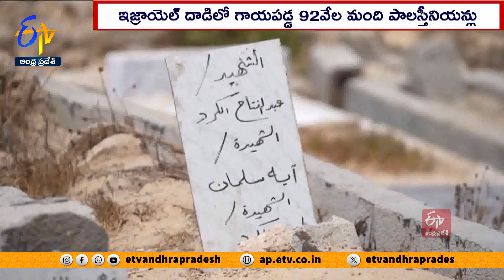40వేల మంది పాలస్తీనియన్లు మృతి | As Gaza Death toll Passes 40000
ఇజ్రాయెల్  -హమాస్  మధ్య జరుగుతున్న యుద్ధంలో...ఇప్పటివరకు 40వేల
మంది పాలస్తీనియన్లు మృతి చెందారు. ఈ మేరకు గాజా ఆరోగ్య మంత్రిత్వ శాఖ ఓ ప్రకటన చేసింది. మరో 92వేలమంది గాయపడ్డారని, 85 శాతం మంది నిరాశ్రయులైనట్లు ... తెలిపింది. 11 నెలలుగా ఇజ్రాయెల్ -హమాస్  మధ్య  జరుగుతున్న యుద్ధానికి ముగింపు పలికేందుకు...అంతర్జాతీయ మధ్యవర్తులు కాల్పుల విరమణకు ప్రయత్నాలు ప్రారంభించిన వేళ...గాజా ఆరోగ్యమంత్రిత్వ శాఖ ఈ ప్రకటన చేసింది. గతేడాది అక్టోబర్  7న దక్షిణ ఇజ్రాయెల్ పై హమాస్  మిలిటెంట్లు రాకెట్  దాడులు చేయటంతో...నెతన్యాహు సర్కార్  ప్రతీకార చర్యకు ఉపక్రమించింది.